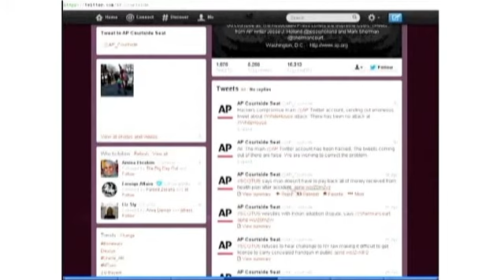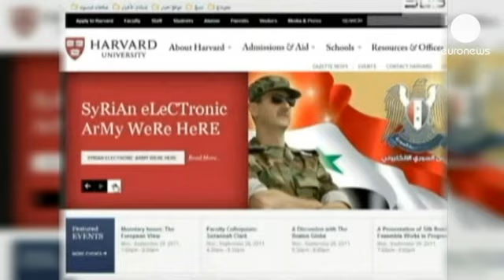مخاوف في السوق المالية بعد اختراق الجيش السوري...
اخترق الجيش السوري الإلكتروني الموالي لنظام الأسد صفحة "وكالة اسوشيتد برس "على موقع توتير ونشر تغريدة عن وقوع انفجار في البيت الابيض وإصابة الرئيس الأمريكي باراك اوباما بجروح.
 أسوشيتد برس أكدت أن الهجوم الإلكتروني وقع بعد محاولات متكررة من قراصنة الإنترنت للحصول على كلمات سر للصحفيين العاملين فيها.

التغريدة تسببت فى هبوط حاد لمؤشرى ستاندرد آند بورز و وداو جونز الصناعى لأسهم الشركات الأمريكية
دان غالاغر، مسؤول في سوق الاوراق المالية والبورصات يقول :"يجب النظر إلى ما حدث  بطريقة خاصة أي كيف يمكن حدوث مثل هذا الأمر و يجب أن نكون دائما واثقين من أن المستثمرين لن يصابوا بأي أذى ".

 يشار إلى أن الجيش السوري الإلكتروني كان قد أعلن  قي وقت سابق اختراقه لحسابات تابعة للعديد من وسائل الإعلام الأجنبية